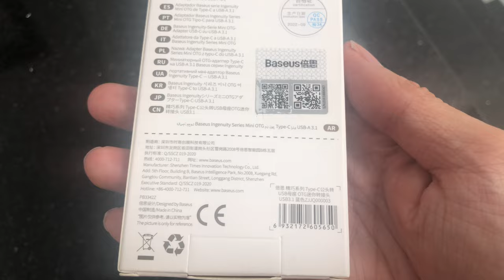Unbox Baseus mini OTG adaptor Type-C to USB-A 3.1